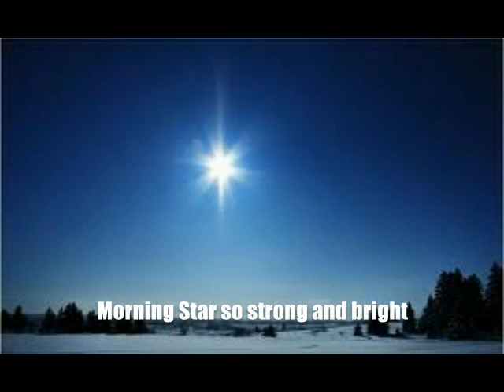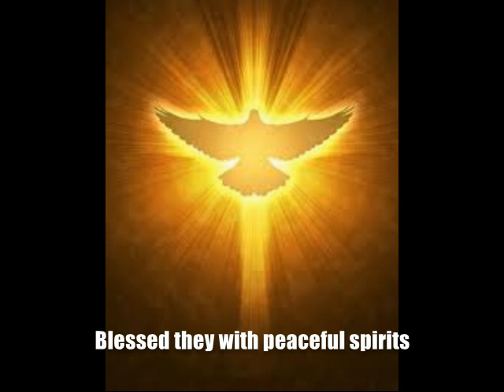Hail Mary Gentle Woman w Lyrics Michael O'Brien Sounds of Medjugorje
Hail Mary full of grace the Lord is with you. Gentle woman quiet light morning star so strong and bright.  Beautiful renditions and images.